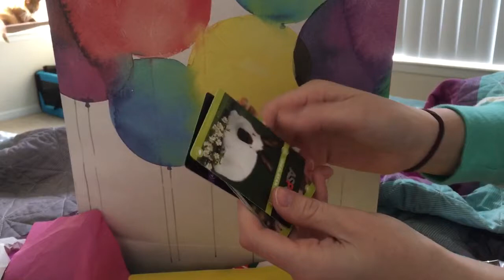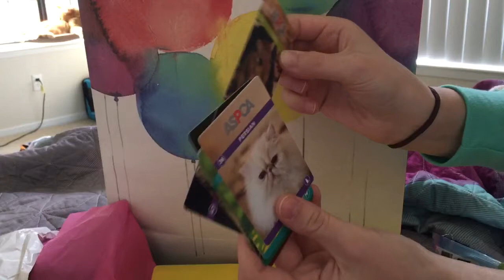HelloMelissaSue opening her gift!! Lots of fun stuff. Reborn baby clothes!